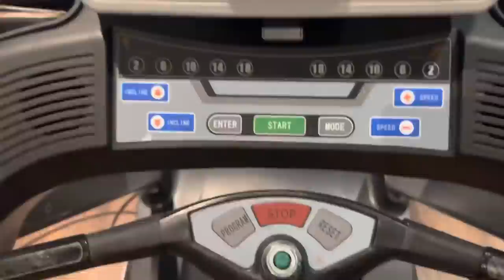Road To World Championship | Lo Karlo Controversy Ab | Nitin Chandila